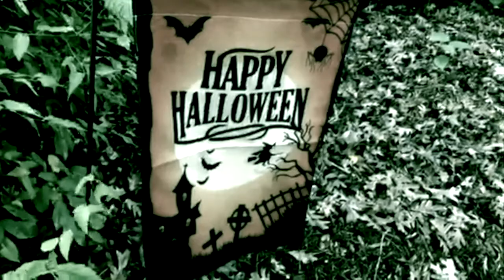Halloween 2020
Happy Halloween, everyone!  Stay safe out there and have fun.